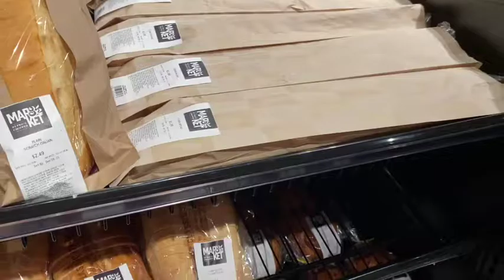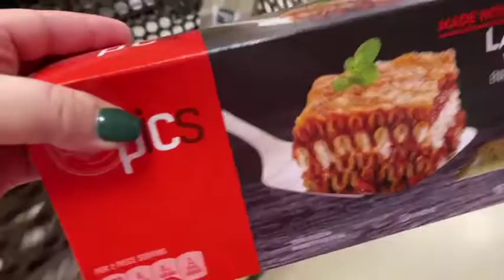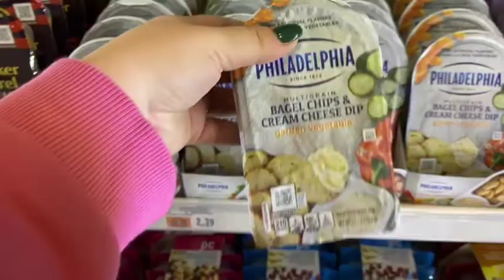Grocery Shop With Me | Unboxing Lynnlov Blanket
Hey friends! Today I’m sharing a different style of grocery haul! This was a shop with me at our fancy local grocery store. Let me know if you enjoyed this style :) I am also sharing a super cute and cozy blanket review for you guys.

Lynnlov Blanket

💕Katie